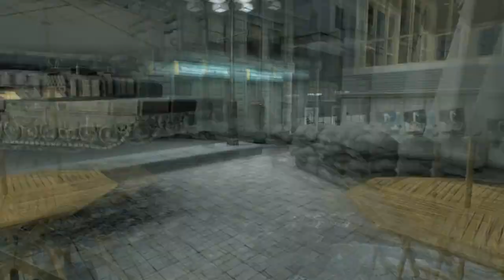[Alliance of Valiant Arms] All About Escort Mission 5 - Storm of NRF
[ Clip Info ]

Video ( Bitrate / Format / Codec ) :
13600 / flv / MPEG-4AVC/H.264

Audio ( Bitrate / Codec / Type ) :

44100Hz - 128Kbps / AAC / Stereo

Length: 5:54
Size: 560 MB
File name: AAEM 5-Storm of NRF

[ Music Used ]
Within temptation - What have you done
Hans Zimmer - Epilogue(Crysis2)

[Contact /Postscript]